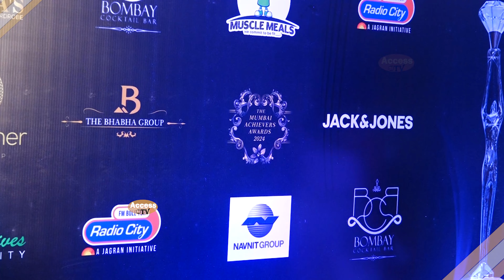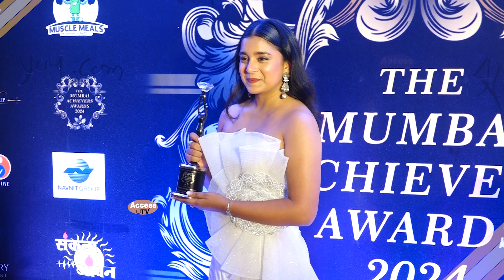Sumbul Touqeer Reaction On Bigg Boss OTT Season 3 Host Anil Kapoor & Talks About Her Show Kavya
Sumbul Touqeer Reaction On Bigg Boss OTT Season 3 Host Anil Kapoor & Talks About Her Show Kavya – Ek Jazbaa, Ek Junoon | Access TV